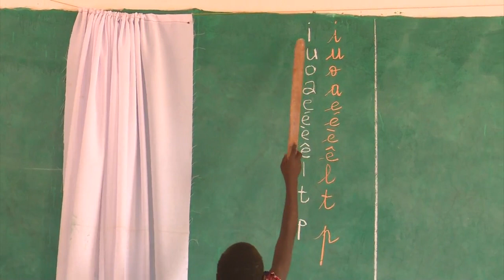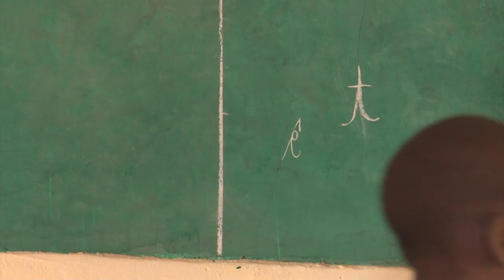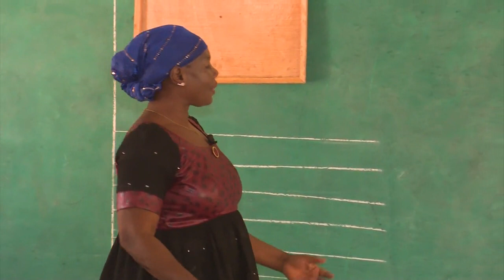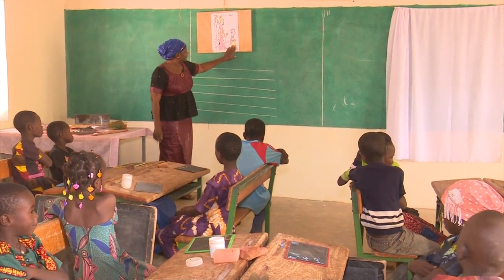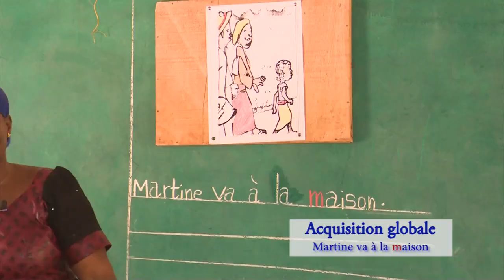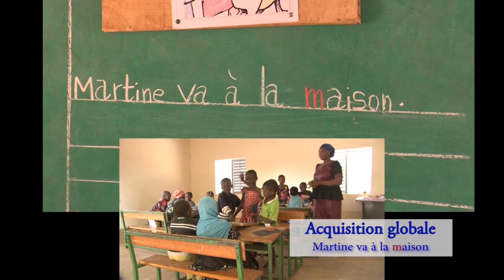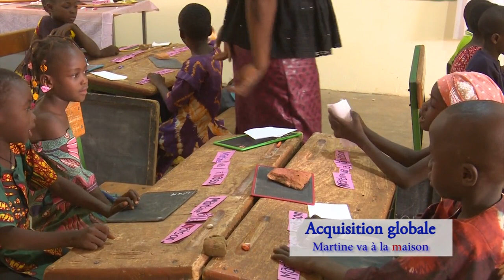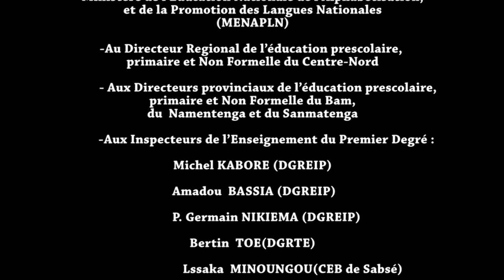Étude de la lettre m : Martine va à la maison, phase d'acquisition globale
Cette vidéo est une présentation de l’étude de la lettre m au CP1, phase d’acquisition globale faite par un(e) enseignant.e. Elle a été réalisée par United States Department of Agriculture (USDA) et Catholic Relief Services (CRS) en collaboration avec le Ministère de l'Education nationale, de l'Alphabétisation et de la Promotion des Langues nationales (MENAPLN) du Burkina Faso dans le cadre du projet « Beog-biiga » en « Apprentissage de la lecture/écriture au CP ». Cette vidéo est une leçon à l’intention des apprenant.e.s qui pourraient l’exploiter avec l’accompagnement d’un tuteur.rice dans le cadre de l’Education en situation d’urgence (ESU), mais également des enseignant.e.s pour leur formation continue. Elle a une durée de 30 min 26 s